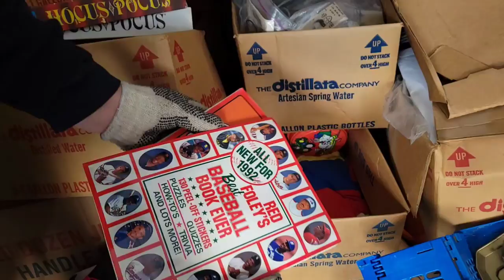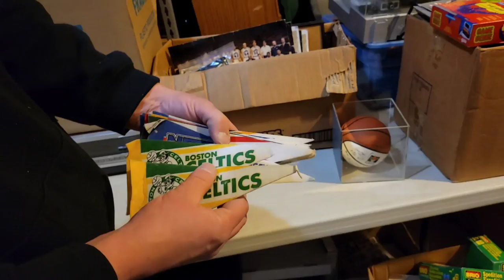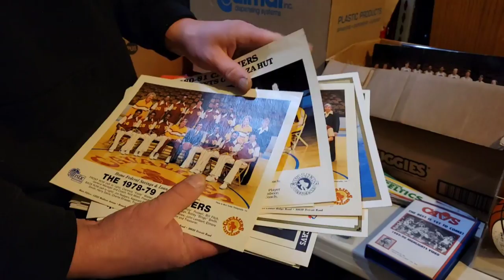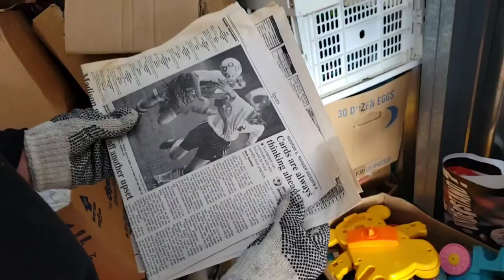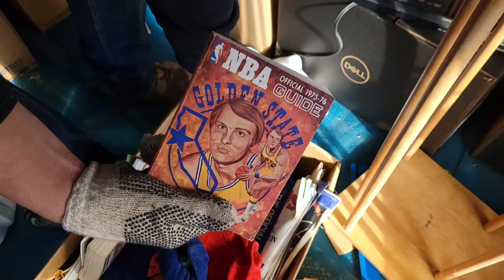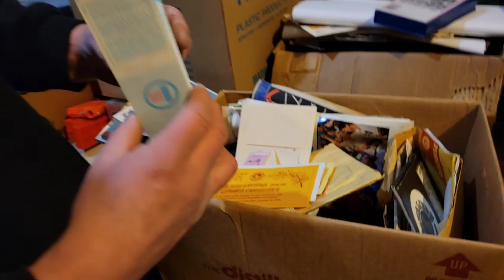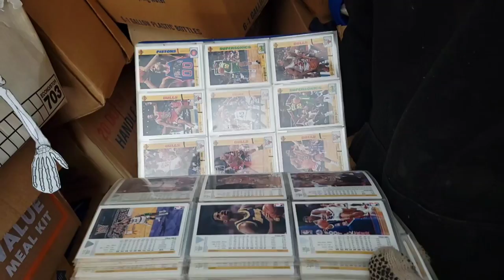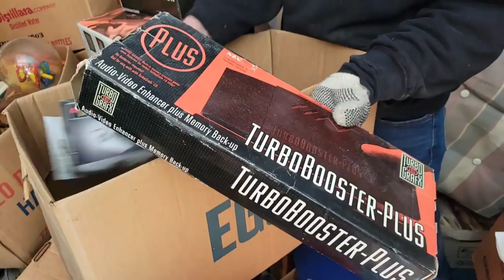I Bought An Abandon VINTAGE Storage Unit.. Paid on for 20 Years!! ~ Sons DIDN'T Want Locker?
I Bought An Abandon VINTAGE Storage Unit.. Paid on for 20 Years!! ~ Sons DIDN'T Want Locker? Part 2

He abandoned storage unit after 20 YEARS! ~ Best locker EVER? ~ Unboxing 1980's/ 1990's time capsule Part 1

Robert Zjaba Auctioneer Extraordinaire from 2nd Cents Auctions buys online abandoned Storage unit for $510! The manager told us that his son's didn't want the locker that the tenant paid on for 20 years! Unfortunately,  he went into nursing home! Robert will show you how you can find vintage treasures. You won't believe this abandoned storage locker unboxing video. This unit is a loaded time capsule of 1980's & 1990's toys & video games! Learn how to make money buying and selling with Robert.

Music Designed by Kjpargeter / Freepikest

@Froggy Flips
@StevenSteph Resale Killers
@Taco Stacks
@Curiosity Incorporated
@Treasure Hunting With Jebus
@locker nuts
@Wade's Adventures